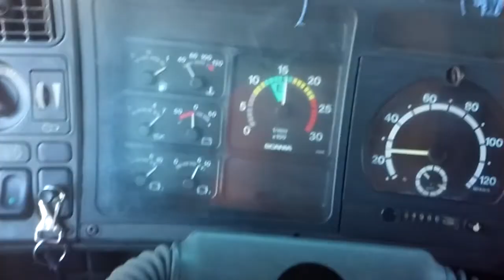início de viagem